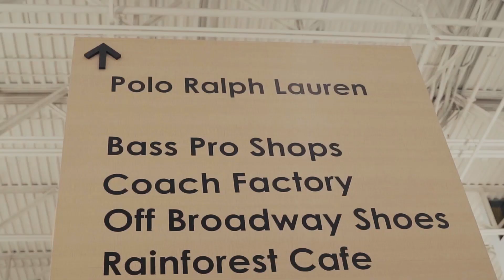Strive Fam-Where They At? (feat Cashville Licia & Cashville Young T) shot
Struggle To Strive Entertainment